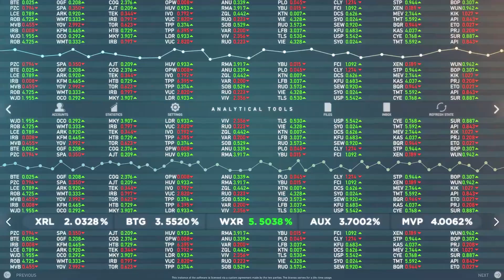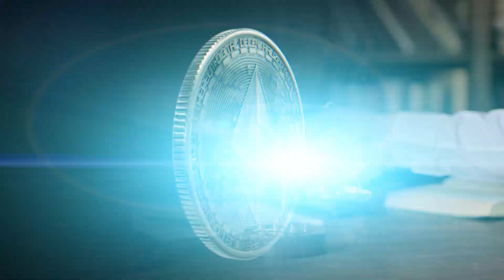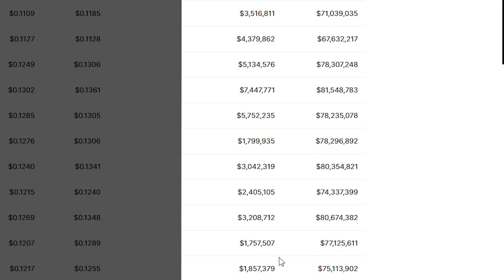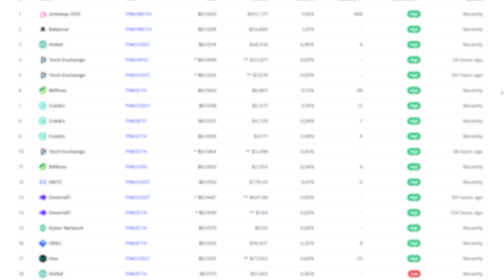☀️KLEROS - Как менялась цена токена PNK в 2020 году?☀️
⭐️Ранее на своем канале я уже неоднократно рассказывал про децентрализованный суд Kleros, основой внутренней экономики которого является утилитарный токен PNK, работающий на блокчейне Ethereum по стандарту ERC 20. И в моем сегодняшнем видео я хотел бы более подробно рассказать именно про сам токен – где он торгуется, как менялась его цена за прошедший год и так далее.

⭐️Но для начала кратко повторю, что представляет собой сам проект Kleros, на тот случай если вы забыли или вовсе не смотрели мои предыдущие видео. Kleros – это децентрализованная платформа разрешения споров, на которой любой пользователь может внести на рассмотрение дело касательно контента, рабочих отношений, листинга крипто валют, перевода материалов и много чего другого. На самом деле Kleros – это единый суд, а система из множества различных сабкортов, то есть под-судов, каждый из которых специализируется на своих делах. Разрешают же данные споры присяжные Kleros, которые внеся залог могут принимать решения по делам, и получать за это награду в случае вынесения справедливого и честного решения.

Все необходимые ссылки для этого вы найдете ниже.